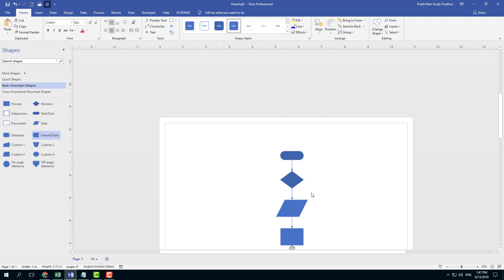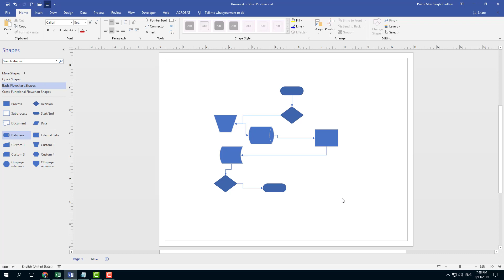MS Visio Tutorial - Lesson 10 - Inserting and Deleting SmartShapes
In this tutorial, we will be discussing about Inserting and Deleting SmartShapes in MS Visio.

Learn the basics of using MS Visio, including how to work with Shapes, Connectors, Managing Diagrams and Exporting Diagrams in different formats.

This lesson has been made using MS Visio 2019 but is applicable to older versions and newer versions of MS Visio as well.

If you like this video, here's our entire playlist of MS Visio tutorials: